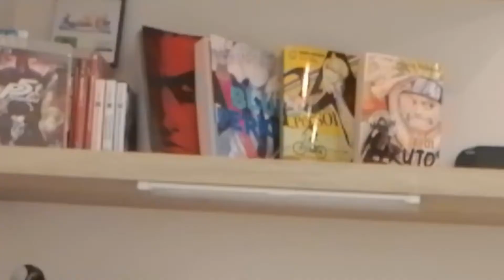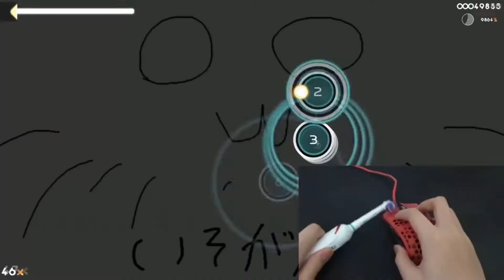fixing an osu addiction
dude I dont know why my editing software pranks me when it says it render the Video at 720p. It looks like fucking 360p